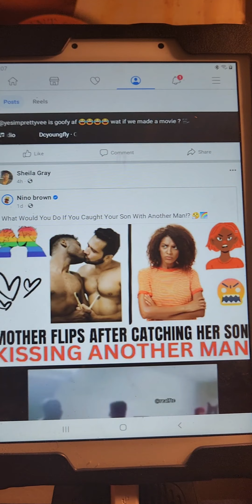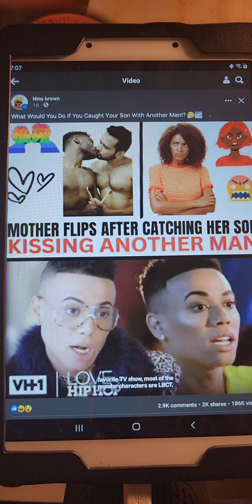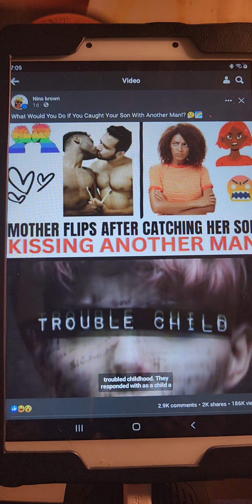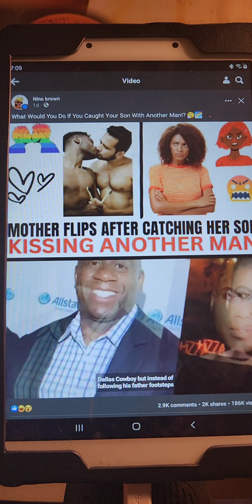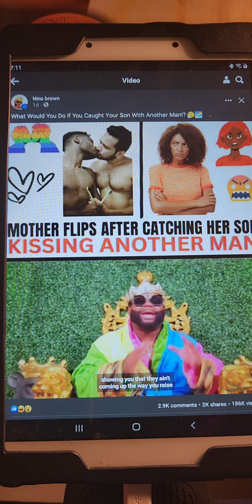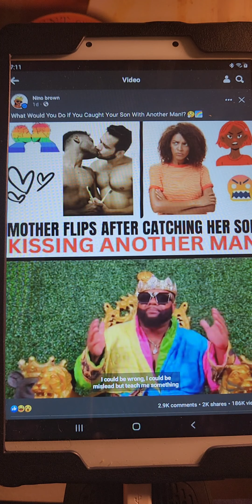WHAT WOULD YOU DO IF YOU CAUGHT YOUR SON WITH ANOTHER MAN? MOTHER FLIPS OUT AFTER CATCHING HER SON